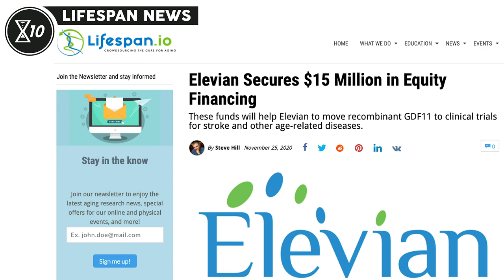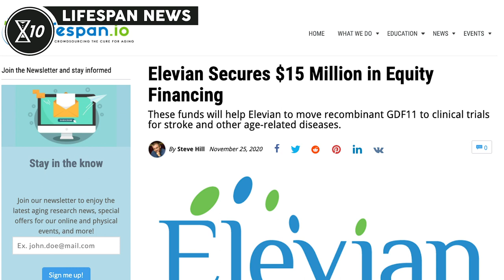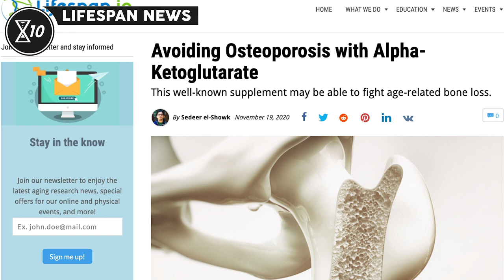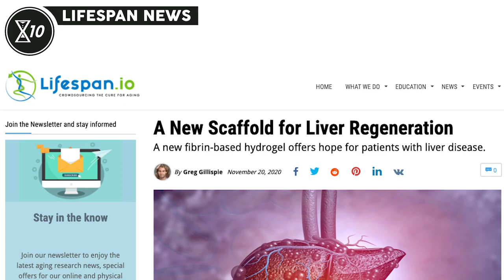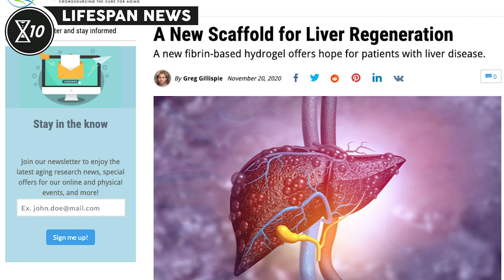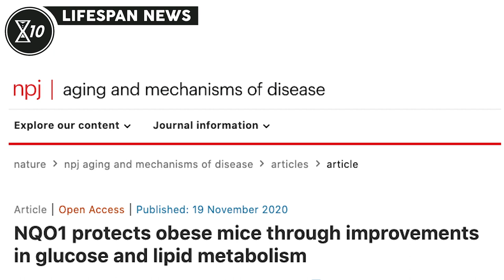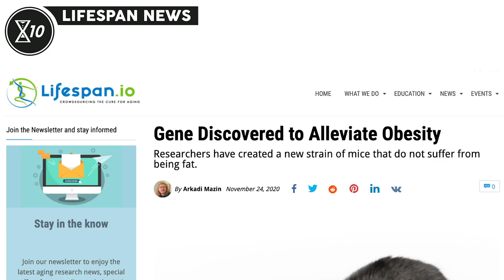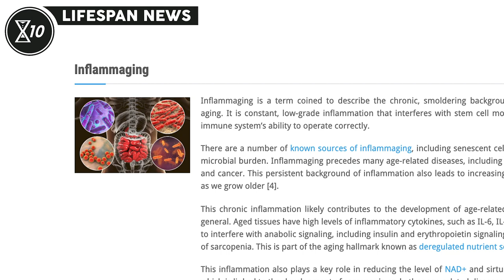Avoiding Osteoporosis with Alpha-Ketoglutarate | Lifespan News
In this episode of Lifespan News:

0:00 Intro
1:03 Elevian Secures $15 Million in Equity Financing
2:18 Avoiding Osteoporosis with Alpha-Ketoglutarate
3:55 A New Scaffolding For Liver Cell Cultures
5:28 Gene Discovered to Alleviate Obesity
7:13 ‘Healthy Longevity For All’ Wins The Vote For The Global Health Reset

Executive Producer: Keith Comito
Producer: Nicola Bagalà
Assistant Producer: Sedeer el-Showk
Video Editors: Tim Maupin, Brent Nally
Text Editor: Josh Conway

‘Healthy Longevity For All’ Wins The Vote For The Global Health Reset